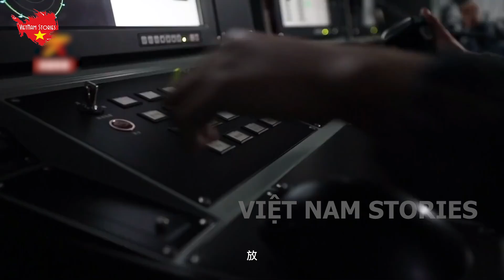Báo Chí Quốc Tế: Hải Cảnh Trung Quốc Khiến ĐNÁ Lao Đao Với Những Âm Mưu Thủ Đoạn Cướp Trắng BĐ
Báo Chí Quốc Tế Hải Cảnh Trung Quốc Khiến ĐNÁ Lao Đao Với Những Âm Mưu Thủ Đoạn Cướp Trắng Biển Đông

VIETNAM Stories Xin Chào Các Bạn !
VIETNAM_Stories là nơi Tông Hợp và Tóm Tắt những Kiến Thức, Bình Luận, Sự Kiện ... về sự Thông Minh, Dũng Cảm, Khiêm Nhường... của con người Việt Nam . Những bản hùng ca, những chiến thắng oai hùng trong lịch sử Xây Dung và Bảo Vệ Tổ Quốc.
VIETNAM_Stories với sứ mệnh đưa những điều tốt đẹp của những Anh Hùng VIỆT NAM làn tỏa đến khắp cộng động... Khẳng Định với Thế Giới VIỆT NAM là 1 Cường Quốc Có ĐỘC LẬP - TỰ DO và SỰ PHÁT TRIỂN VƯỢT BẬC
Kênh VIETNAM_Stories Rất mong được bạn ủng hộ và đồng hành.